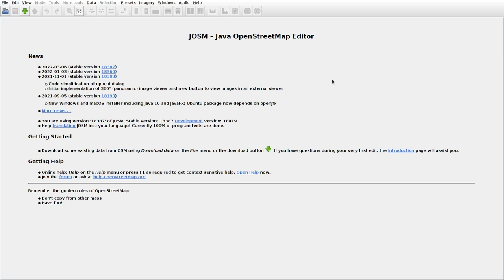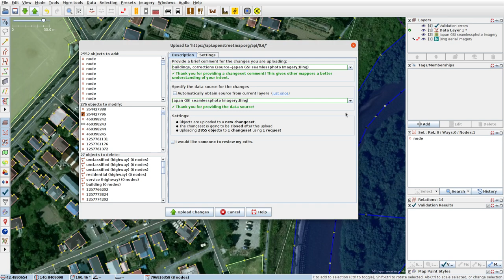JOSMrec1058 2022 03 28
Japan. Hokkaido. Date, Nagawa. Tracing buildings (mainly) in JOSM for openstreetmap.